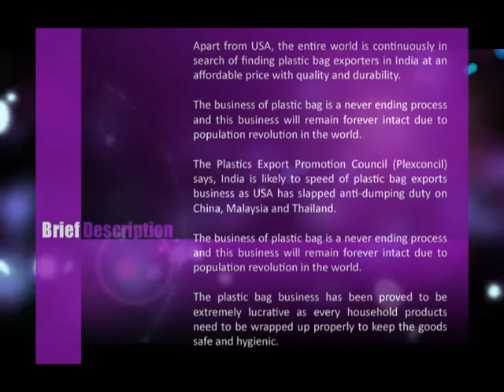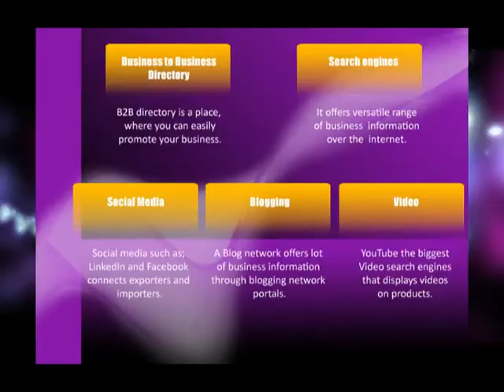Plastic Bags and Sacks to tidy up your world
Plastic Bags and Sacks became an integral part of our lives. Be it packaging, transport, food or the healthcare industry, plastic is the most reliable option that protects products from outer damage as well as keeps them water resistant. Sacks and bags of plastic are made of biodegradable, vacuum sealable, PVC, HDPE, polyethylene, nylon, EVA and food grade plastic. This cone-shaped, tamper proof, cross bottom, draw string closure, root protection for horticulture and autoclave treatment plastic bags and sacks are made in line with the market demand.

Manufacturers, importers and exporters of pollution sampling, hydraulic fuel protection and waste dumping plastic bags and sacks are making huge profits around the globe.